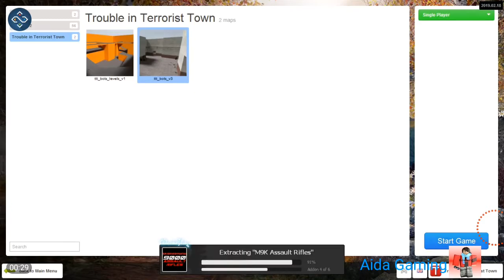Trouble in Terrorist Town | Garry's Mod (sorry for the lag)